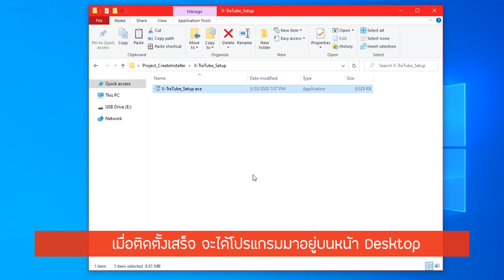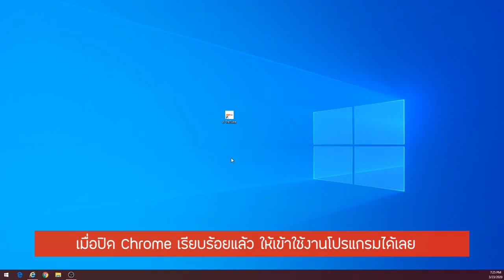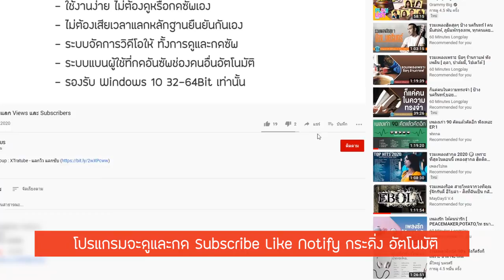[X-TraTube] - โปรแกรมบอทแลก Views และ Subscribers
music is just a hobby, but I would appreciate any support!
ดาวโหลด : facebook group : XTratube - แลกวิว แลกซับ